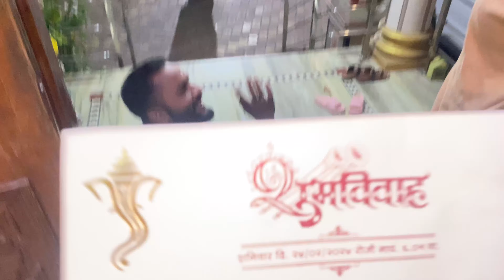Navin Song chya Launching la Ali Khup Dhamal | Sundar zalay song | Kay Pahije Javayala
Kay Pahije Javayala